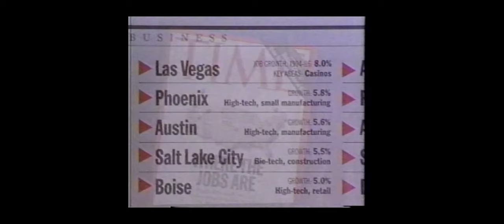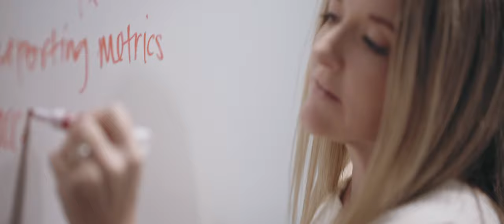Envision Utah - Quick Intro | 4K Brand Video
Shot on RED MONSTRO
Edited + color graded in Davinci Resolve